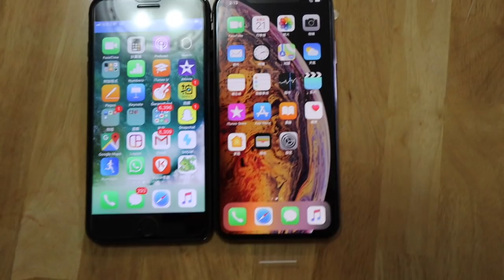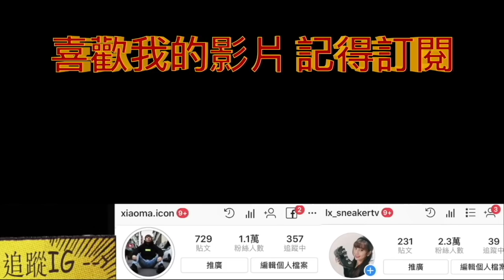用iPhone XS Max金色評測介紹 Nike Acronym x Presto Review｜XiaoMa小馬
買了新手機！
就來開箱一下吧～

若有廠商想贊助我們,可以透過下面連結聯絡
記得+line ID :@igp4048h